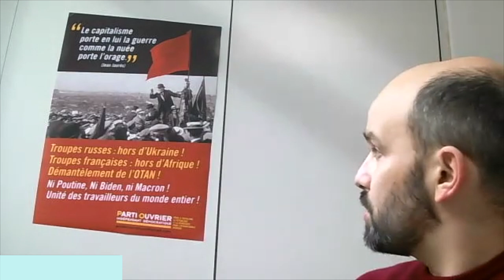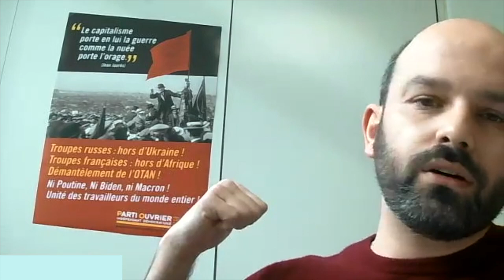Présentation de la Tribune des Travailleurs n° 329